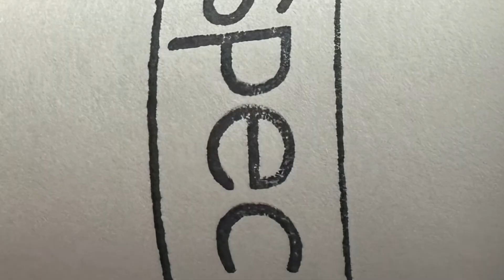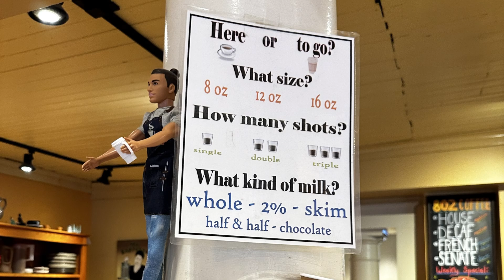Uncover Vermont's Best Coffee Shops: A Brew Tour You Can't Miss!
🌟 Discover Vermont's Best Coffee Shops: A Coffee Lover's Journey 🌟
Join us on a flavorful adventure through Burlington, Vermont, as we explore the city's most cherished coffee spots. From the creative corners of Nomad Coffee to the cozy ambiance of The Nest, we're diving deep into the heart of Burlington's coffee culture. 🏞️🍵

What's Brewing in This Video:
• Discover Unique Coffee Shops: Each spot offers something special, from artsy vibes to cozy nooks.
• Learn Coffee Insights: Gain insights into what makes each brew unique and why Burlington is a haven for coffee lovers.
• Get Inspired: Whether you're a local or planning a visit, this guide is your gateway to experiencing the best of Burlington's coffee scene.

👀 Which of these coffee havens will become your new favorite?

JULIE DANAHER
Your decision making real estate coach

Making YOUR Vision a Reality

I am a native Vermonter and have lived in just about every town in Chittenden County. I am from Winooski, and I currently live in South Burlington with my family. I love VT and extremely appreciate the beauty I've been able to see from traveling around the state, as a Real Estate Agent - one of the many perks of the job.

​I am a UVM graduate with a major in community development and applied economics, which drives my passion for numbers along with my design and problem solving skills.

​I worked in retail for 20 years until I decided I wanted to make a bigger impact on the lives of others. For the last 6 years, I have been a Real Estate Agent that is tenacious and motivated to help others.